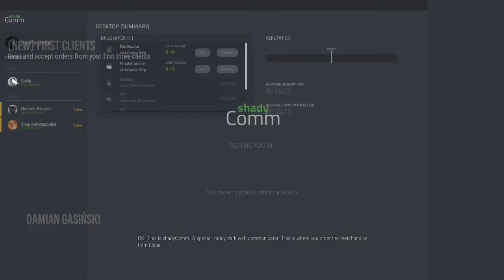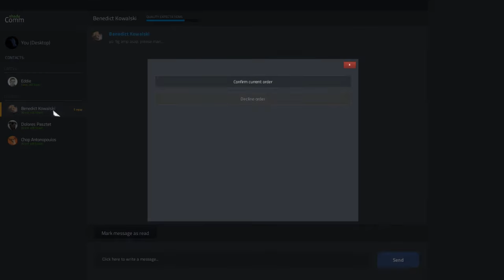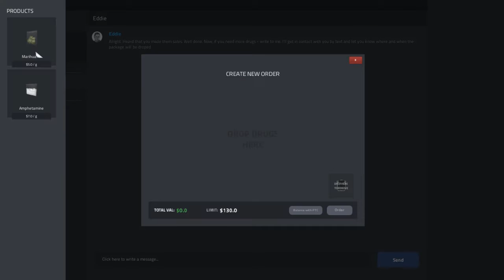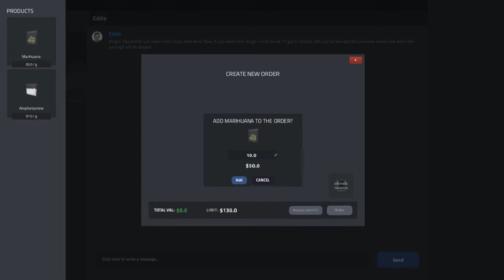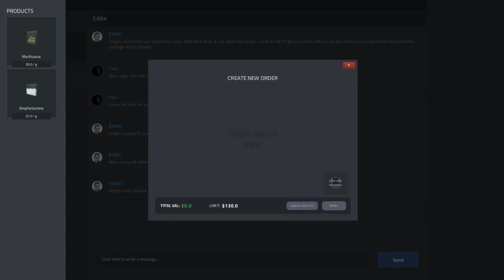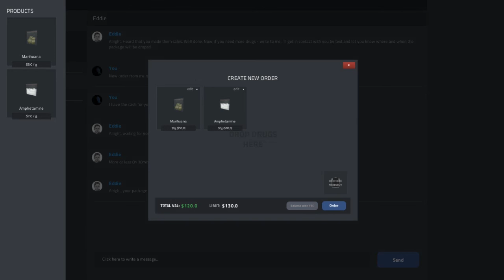[{(Drug Dealer Simulator | Territory Spray Session)}] S1E1